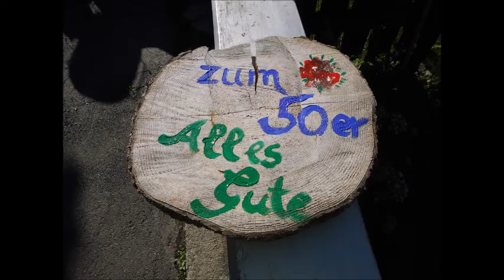2 tägige Forumsausfahrt 9 10 7 2016